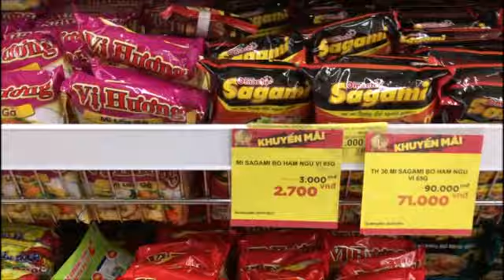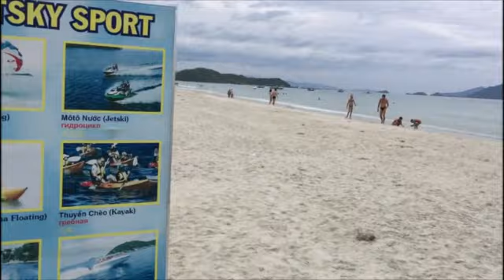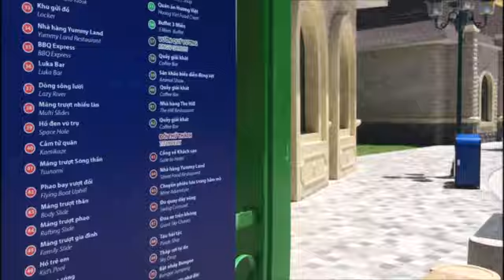Нячанг 2017. Вьетнам.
Пакетный отдых во Вьетнаме. Нячанг летом. Погода была не ахти, после обеда лил дождь, но это не помешало нашему отдыху. Жили в отеле Посейдон между второй и третьей линией в Европейском квартале. Сняли байк и объехали все окрестные пляжи. Особо понравился пдяж  Бан Дай (Зай), который по пути в Камрань. Ездили на пляж Зоклет (Доклет), но он не стоит того, чтобы туда постоянно ездить: далеко, много народа, не очень чисто, за вход берут деньги. Особо понравились водопады Бо Хо. Съездили на остров Винперл, там очень красиво и познавательно для детей.